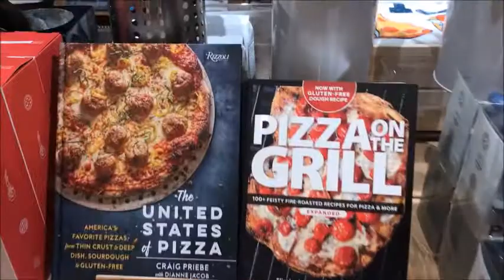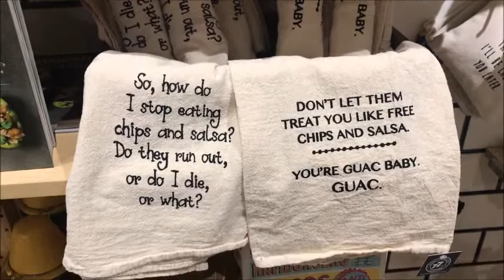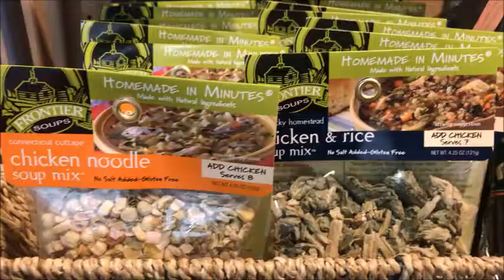Chicago Vlog 11|navy pier part 2/shop with me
hello everyone welcome to my channel.this is the 11thH vlog in the series of vlogs i will be posting which covers the things i did while i visited Chicago a while back.these Vlogs happened before the covid-19 pandemic happened. it was a very memorable trip for me.i hope you guys enjoy this and keep watching for more.